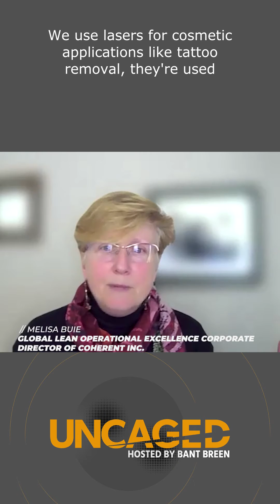The photonics solutions marketplace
If you are interested in the photonics solutions marketplace, Melisa Buie is a top expert in the field. She talked with our host, Bant Breen, about that and her job at Coherent.